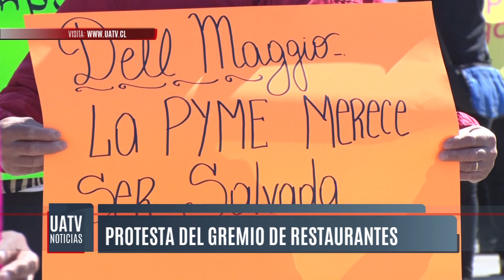Trabajadores de restaurantes y cafeterías de Temuco se manifiestan por crisis producida por pandemia